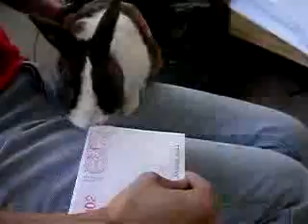Rabbit opens letter